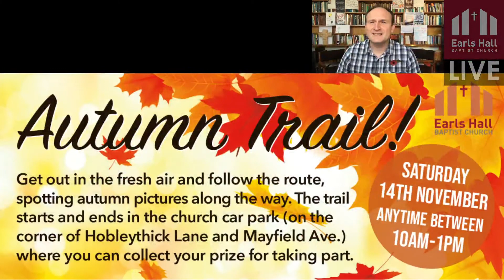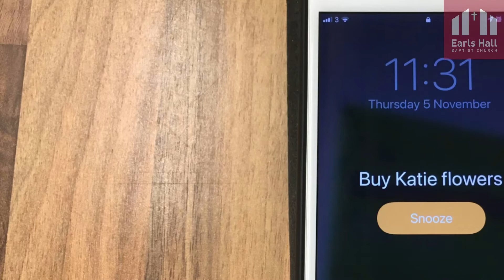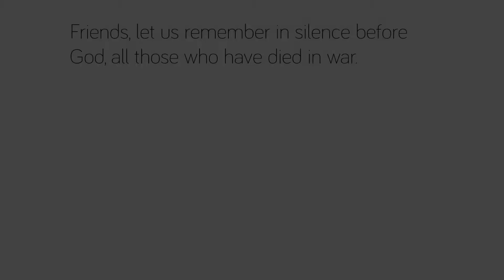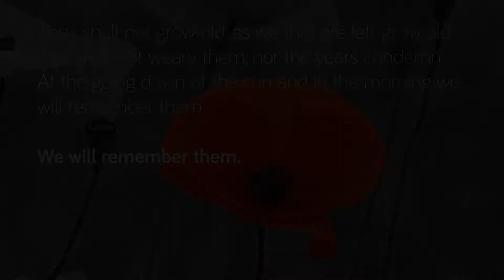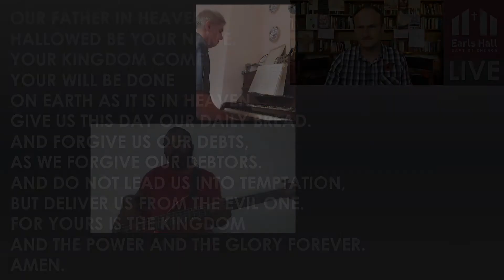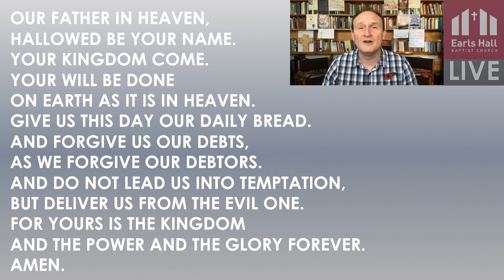8th November 2020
Thinking today about being Disciples In This World, Titus 3: 1-2.